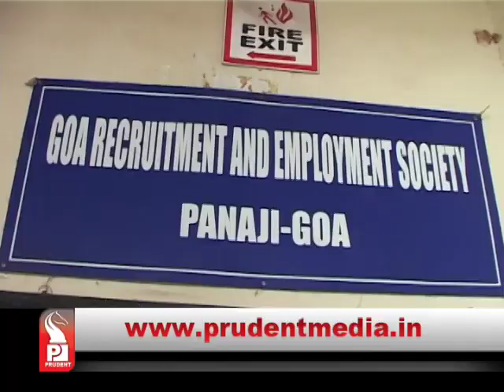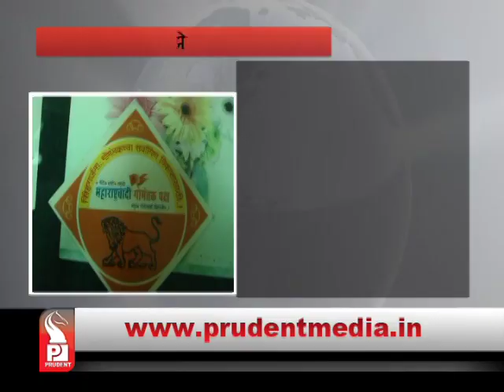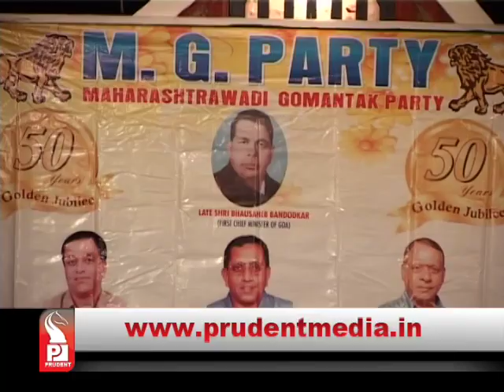Prudent Media Konkani Prime News 03 Feb 15 Part 2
BJP Chintan shibir part 2